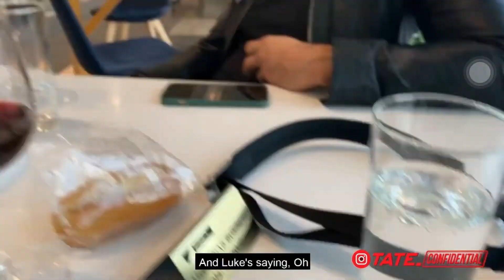Tateconfidetial ep 108 part2